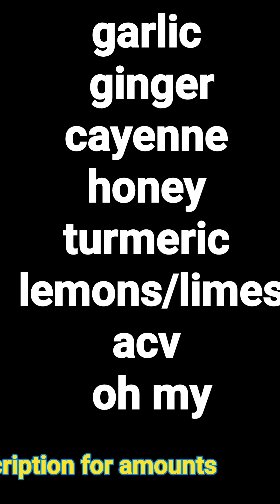Detox, home remedy: ginger, garlic, turmeric- oh my 🤗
I'm not a medical professional but everything in this recipe can help detox your system.  Always consult a medical professional before taking any remedy. 🥰

2 medium feet of ginger
1 medium bulb garlic
1 tsp turmeric
1 pinch cayenne
2 tblsp apple cider vinegar (with mother)
2 tblsp grape seed or olive oil
4 lemons/limes (washed/rinsed/seeded) unpeeled
1 tblsp honey
1 tblsp water

Peel ginger, crush garlic, cut ends and quarter lemons/limes. Add all ingredients to blender and blend into paste. Place in jar and in the fridge after blending

Take a spoonful each morning on an empty stomach

Will it improve your health. you be the judge!